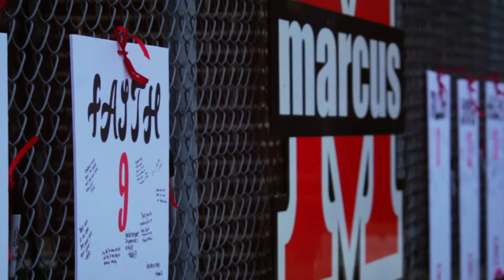marcus softball 2019 banquet video